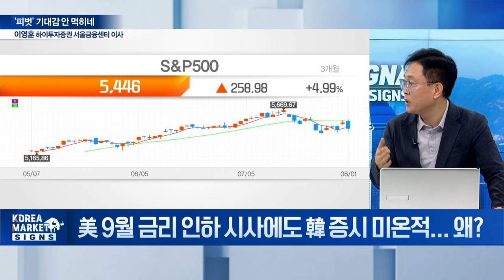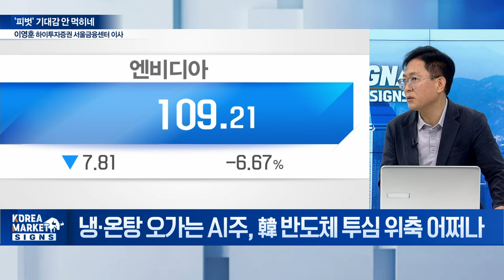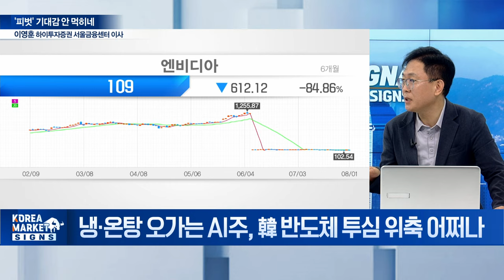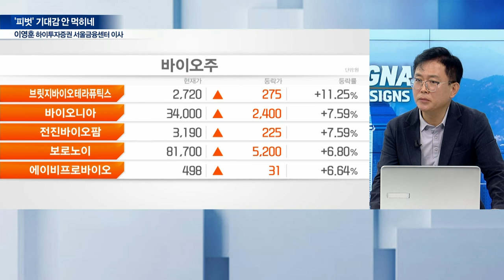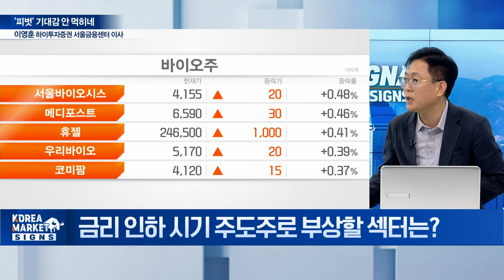🚀 9월 금리인하 유력... 이 섹터들을 주목하세요 / 이영훈 하이투자증권 서울금융센터 이사 | Market Signal (20240802)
Q. 美 9월 금리 인하 시사에도 韓 증시 미온적... 왜?
Q. 냉·온탕 오가는 AI주, 韓 반도체 투심 위축 어쩌나
Q. 美, 삼성·SK 對中 HBM 공급 제한 검토 영향은?
Q. 금리 인하 시기 주도주로 부상할 섹터는?
Q. 셀트리온-제약, 합병할 수 있을까?
Q. 중동 확전에 韓 경제·안보 타격 불가피?
Q. 파월 9월 금리 인하 발언도 소용없네... 8월 증시는?